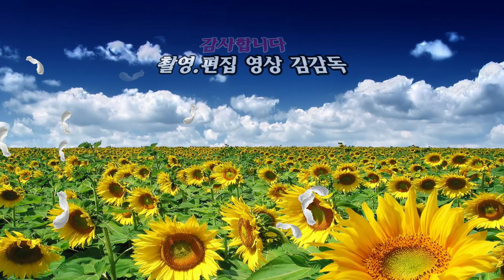가수 이해순/단심이/제1회 시니어 가수 창단식기념공연/영상김감독